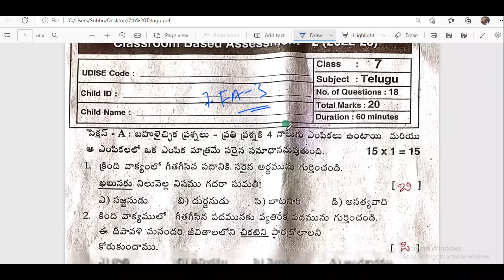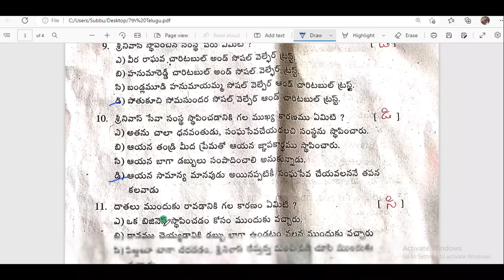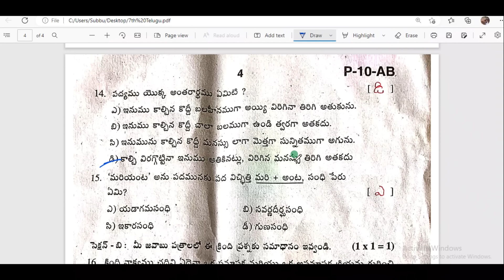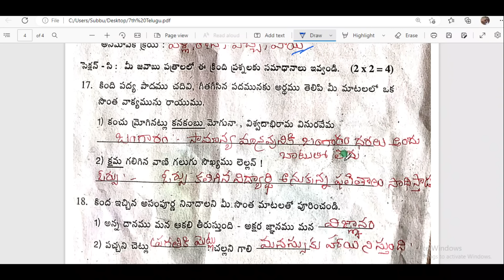7th Class FA 3 Telugu 🗝️ Key and Question paper with answers